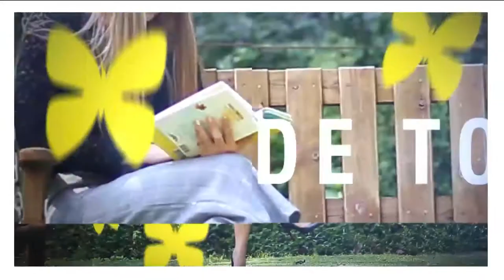Beneficios para la salud cuando donamos sangre, la Alopecia [Mi parque, tu casa] Telemedellín